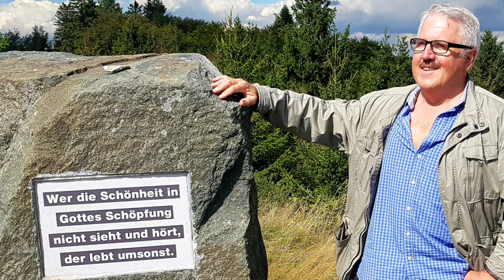WOLLE-FILM COLONIA Septembertage im Hochsauerland